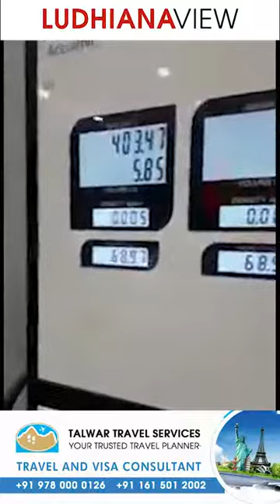Look at the Activa Scooter's 4.5 liter tank with 6 liter petrol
Petrol pump Ludhiana
ਐਕਟਿਵਾ ਸਕੂਟਰ ਦੀ ੪.੫ ਲੀਟਰ ਦੀ ਟੈਂਕੀ ਵਿਚ ਦੇਖੋ ਪਾਇਆ ੬ ਲੀਟਰ ਪੈਟਰੋਲ